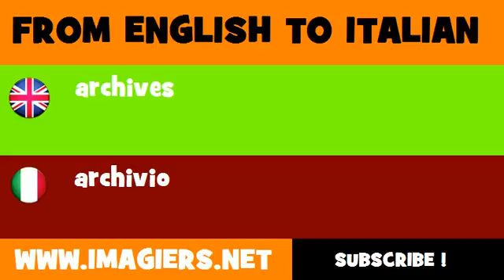How to say archives in Italian